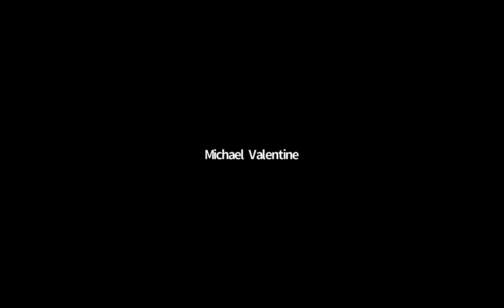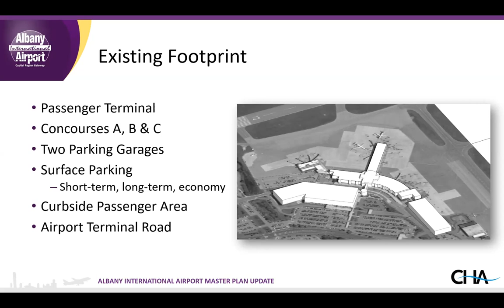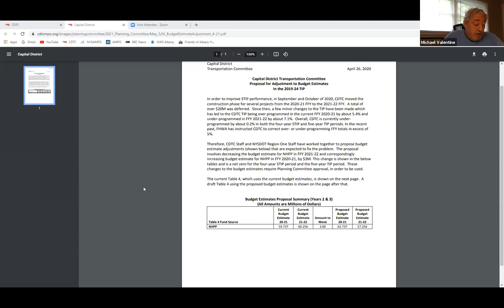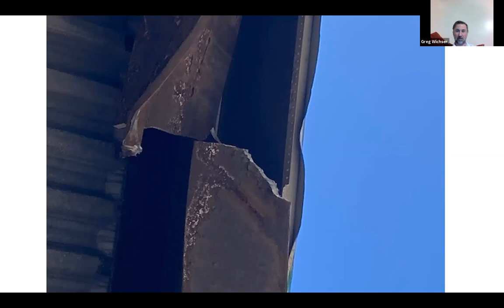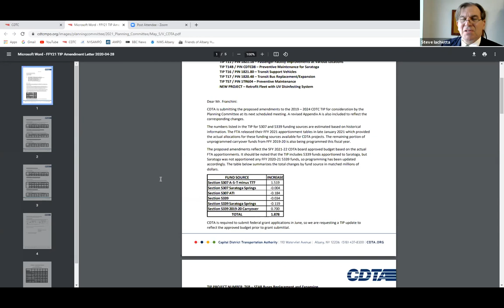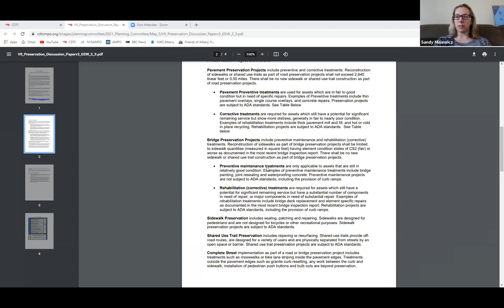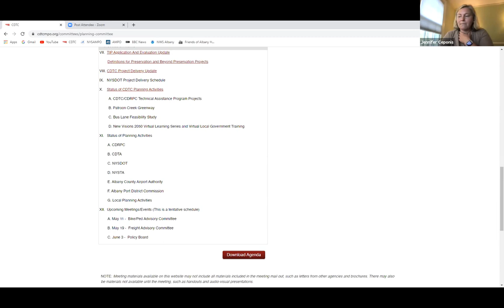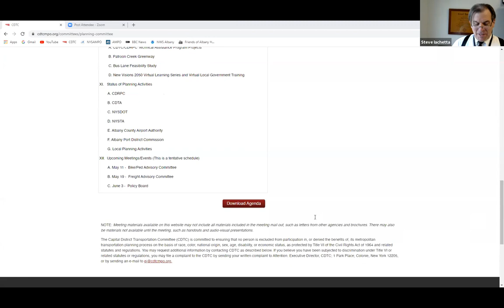CDTC Planning Committee Meeting (5.5.21)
CDTC's Planning Committee has the delegated authority to develop recommendations about transportation plans and programs for the Policy Board. The Planning Committee is composed largely of technical counterparts to the policy members of the CDTC. For example, mayors serve at the policy level while city engineers or planning directors serve on the Planning Committee. The Policy Board has also delegated the Planning Committee authority to approve small-scale changes to CDTC's work program (UPWP) or to the Transportation Improvement Program.

Planning Committee meetings are open to the public. The public is welcome to comment on transportation-related issues within the Capital District.